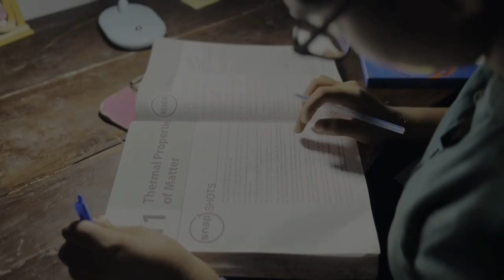ZELMIRA FRESHERS TRAILER 2023